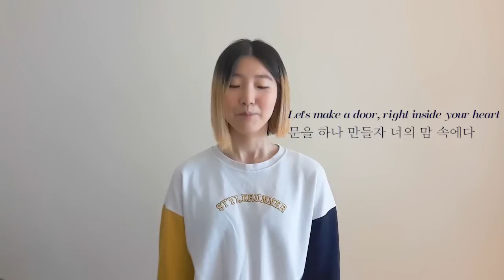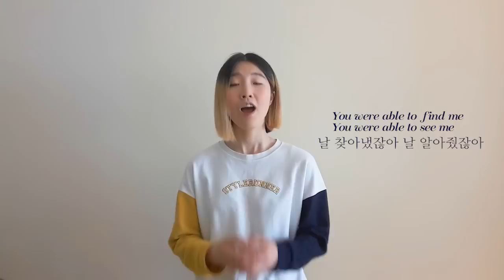BTS (방탄소년단) - Magic Shop Vocal Cover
The lyrics for this song is just so pretty (cries) I hope my translations did it justice!